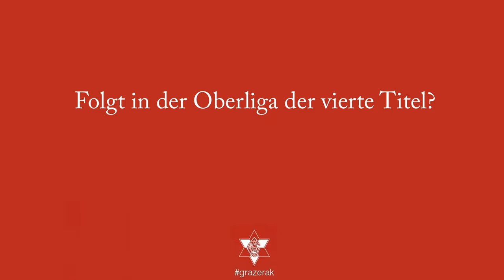GAK-Interviewserie "Von Fans, für Fans": Fünf Fragen an Heinz Karner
Heinz Karner gibt uns ein paar Informationen zur neuen Saison und über den Mensch Heinz Karner.